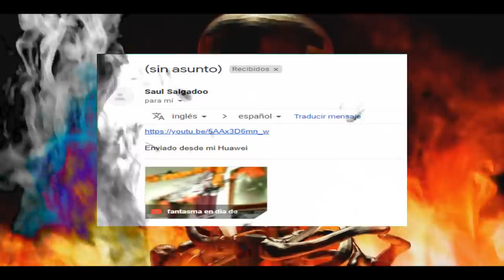Fantasmas en Mexico 30 l Pasillo Infinito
Te presentamos Fantasmas en Mexico 30, lo que veras te dejara Impresionado.